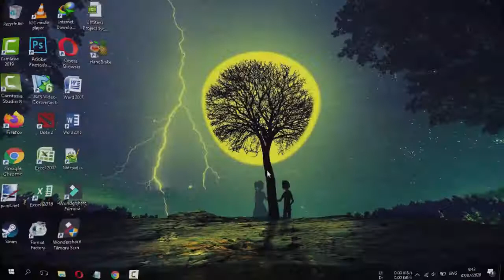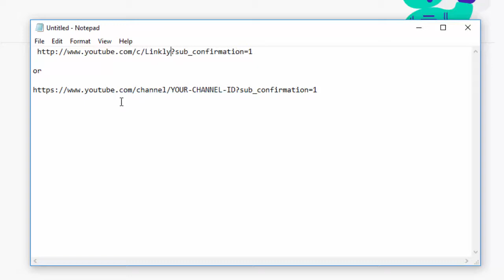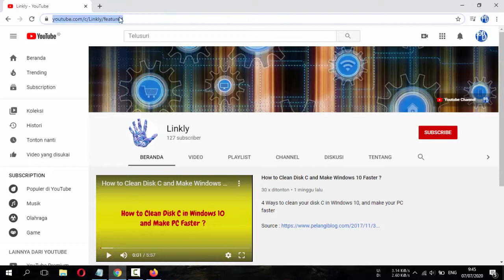How to Create Subscribe Link to Your Youtube Channel ?